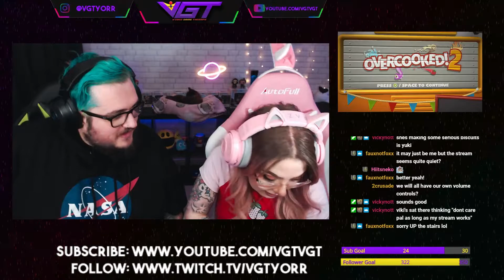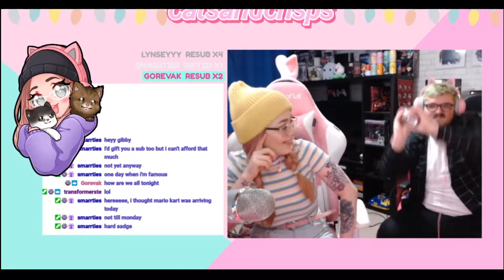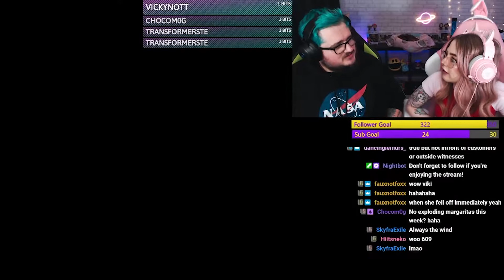OVERCOOKED 2: DIVORCE EDITION. Playing Overcooked 2 with my wife.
Have you ever wondered how strong your relationship REALLY is? Look no further. In Team 13's Overcooked 2: Divorced Edition your relationship will be pushed to its limits. Join me and Viki as we face the ultimate test of our marriage.